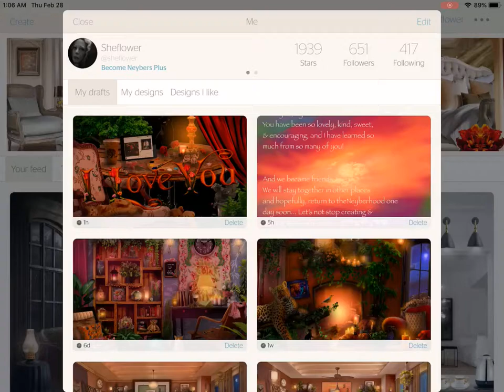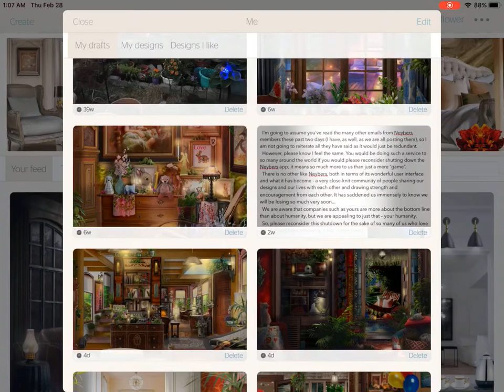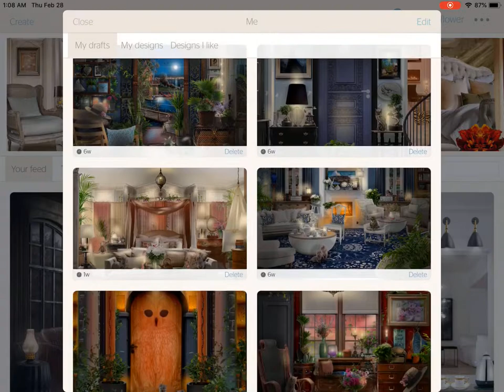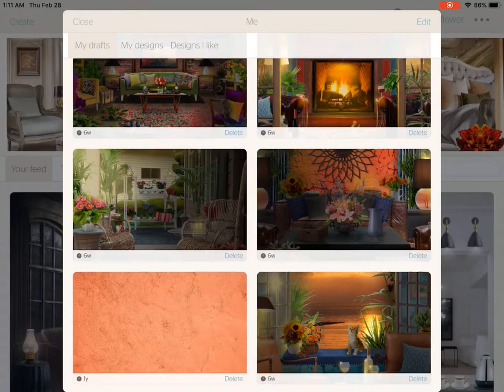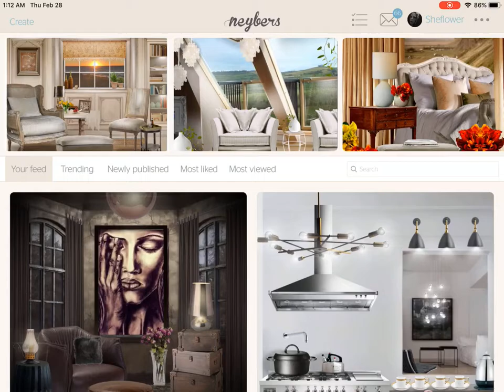Feb. 28, 2019 - Neybers...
Browsing through my designs… Will really miss Neybers...